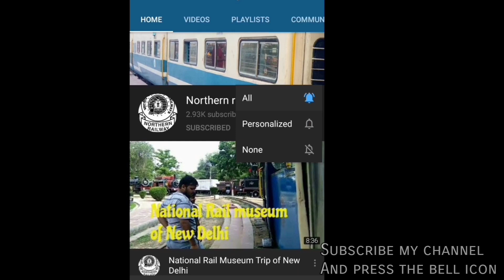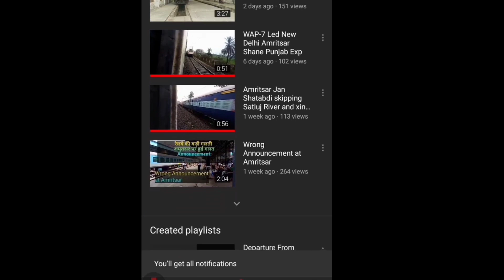India's First Solar Panel Enabled Janshatabdi Exp || Amritsar Haridwar Jan Shatabdi Exp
Special Thanks to Harry Singh

Lockdown Special Trains

Other Trains Videos

Video by Anmol Rajpoot